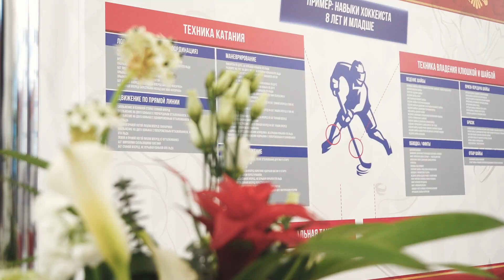Национальная программа подготовки хоккеистов «Красная машина»